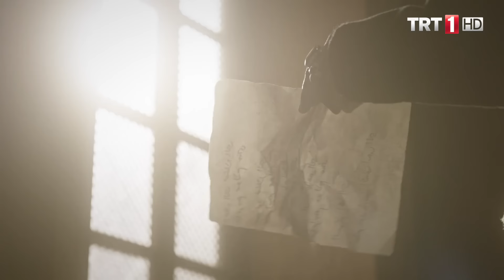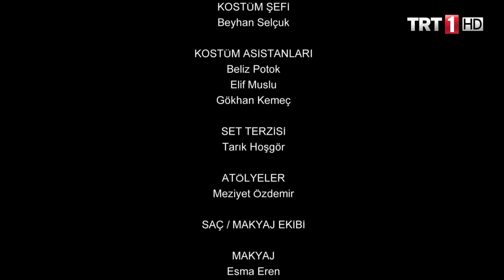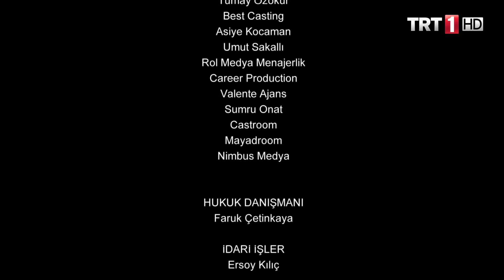Yunus Emre 42.Bölüm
Yunus Emre 42. Bölüm Bölüm Özeti:

Tapduk Emre dergâhı, tüm musibetleri atlatmıştır. Anadolu’nun her yanından dervişler, Tapduk Emre dergâhına, ziyarete gelmektedir. Artık Tapduk Emre de dervişlerini birer birer Anadolu’nun çeşitli vilayetlerine yollar. Yunus ise nefis merhalelerini aşmak için gayret göstermektedir. Dergâhın odunlarını temin etme görevinden, o sorumludur. Dergâhta, hiçbir huzursuzluk kalmamıştır. Ancak bu huzur ortamı, Zahide’nin ölüm haberiyle bozulur. Candaroğlu Argun Bey, Zahide’yi öldürmüş ve hapse girmiştir. Bu olay, Tapduk Emre, Hanım Ana ve Bacım Sultan’ı üzer. Molla Kasım, dayısı Candaroğlu Argun Bey’i ziyarete gider. Candaroğlu Argun Bey ise servetini, Molla Kasım’a bağışladığını söyler. Molla Kasım, şaşkına dönmüştür. Molla Kasım ile Yunus arasındaki anlaşmazlıklar had safhaya ulaşmıştır. Bu anlaşmazlıkların üzerine Molla Kasım, Bacım Sultan’a evlenme teklif eder. Bacım Sultan ise Molla Kasım’ın bu teklifini, reddeder. Hayal kırıklığına uğrayan Molla Kasım, dergâhı Terk etmek için toplanır ve gider.